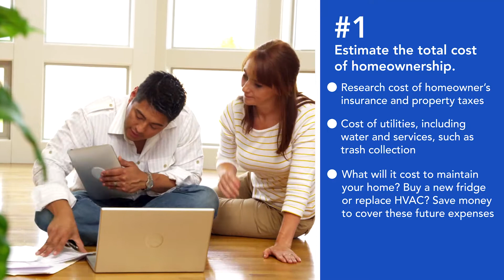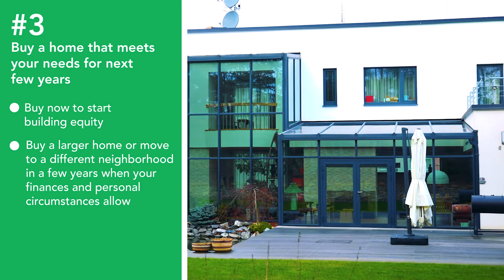Top three things first-time homebuyers should do to be successful homeowners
You’re ready to buy a home and have begun your search! Being a homeowner can be very rewarding. This video talks about three things you can do to be a successful homeowner.